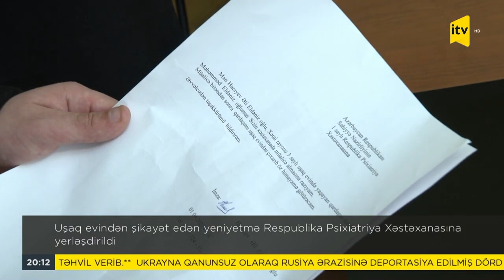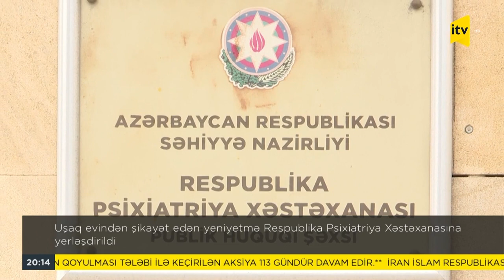USAQ EVINDEN SIKAYET EDEN YENIYETMENI DELIXANAYA YERLESDIRDILER